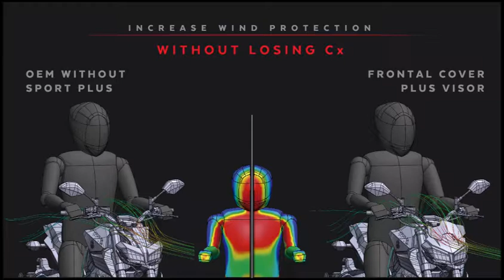REF.9507 – Puig Sport Plus for YAMAHA MT-09 17’- (Ref.9507)